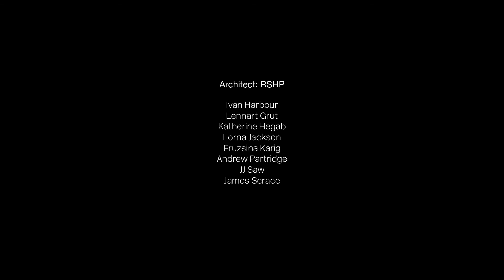Cardiff Crofts Street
Nine townhouses arrived on site at Cardiff Crofts Street, as part of Cardiff Living, Cardiff Council’s flagship housing programme with Wates Residential.

Designed by architects RSHP engineered by AECOM, and delivered by @HOME, the 100% affordable two-bedroom family homes have been built on a highly constrained brownfield site.

The INNO design, led by RSHP and AECOM, uses a ‘fabric first’ approach to optimise the performance of each unit against weather conditions, fire and acoustics. This in turn reduces operational energy consumption, which will lead to major cost savings on utility bills for residents. The townhouses prioritise the use of sustainable materials, which means that they have less embodied energy than other buildings. With these considerations, the scheme is expected to surpass the current (Part L1A 2013) Building Regulations standards by 142% for regulated carbon emissions and 42% in fabric energy efficiency.

The homes use roof-mounted solar panels and heat pumps instead of gas to provide energy. Mechanical ventilated heat recovery and natural ventilation are used to provide efficient year-round comfort to all internal spaces. As a result, the Predicted Energy Assessment (PEA) for Crofts Street indicates a negative emission of at least -1.66 tonnes of CO2 per annum per home. This shows that the simple addition of solar panels is sufficient to generate more energy than is required to run the regulated building services (i.e. heating, hot water, lighting, pumps and fans).

Ninety-five per cent of each module is manufactured off-site, within a quality-controlled factory setting. Once they are ready, four modules that compose two homes are delivered to the site each day. Once the modules are installed on-site, services will be connected, and the landscape and exterior works completed, to allow the Council to make homes available to tenants on its existing housing waiting list in just five weeks.

Project Team List:
Client: Cardiff Living, a Cardiff City Council and Wates Residential development programme
Architect: RSHP
Structural Engineer: AECOM
Services Engineer: AECOM
Environmental Consultant: AECOM
Main Contractor: Wates Residential
Delivery: @HOME
Planning Consultant: AECOM
Project Manager: AECOM
Landscape Architect: Landform